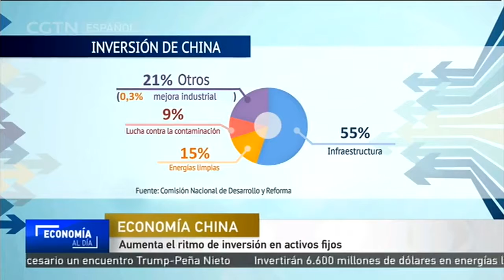Aumenta el ritmo de inversión en activos fijos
La inversión sigue siendo clave en el crecimiento económico de China. La Comisión Nacional de Desarrollo y Reforma de China publicó el miércoles una serie de datos que avalan este punto de vista.

China invirtió 7,9 billones de yuanes, alrededor de 1,4 billones de dólares, en importantes proyectos hasta finales de 2016, según el órgano encargado de la planificación económica del país.

Más de la mitad de la inversión total se destinó a grandes proyectos de infraestructuras, principalmente en tecnologías de la información, redes eléctricas, energía y transportes.

El sector chino de energías limpias recibió el 15 por ciento de la inversión total. Sin embargo, menos del 10 por ciento de todo el dinero se gastó en combatir la contaminación.

Por otra parte, China ha estado promocionando su proyecto Hecho en China 2025, que busca impulsar la eficiencia y el nivel tecnológico del sector industrial del país.

Sin embargo, los datos de la Comisión Nacional de Desarrollo y Reforma indican que China solo gastó 30 mil 400 millones de yuanes en esta área el año pasado, un 0,3 por ciento de la inversión total.

Este órgano explica que dejará parte de ese trabajo a inversores extranjeros. A este respecto, explica que dará a los inversores extranjeros un trato preferencial en los terrenos para proyectos industriales de alta calidad, con descuentos en los alquileres de terrenos.

Los datos ponen de manifiesto una clara tendencia. China ha aumentado su ritmo de inversión con respecto a hace un año. La Comisión Nacional de Desarrollo y Reforma de China aprobó en enero una inversión en activos fijos valorada en 154 mil millones de yuanes, menos que en diciembre, pero el triple que hace un año.